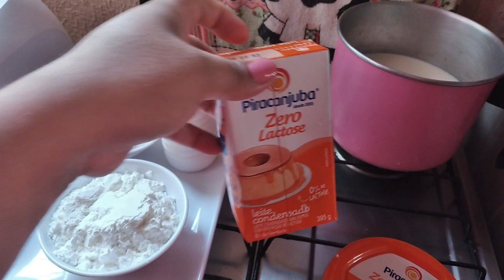VLOG NOSSO NATAL | DEUS CUIDOU DOS MÍNIMOS DETALHES 🏡